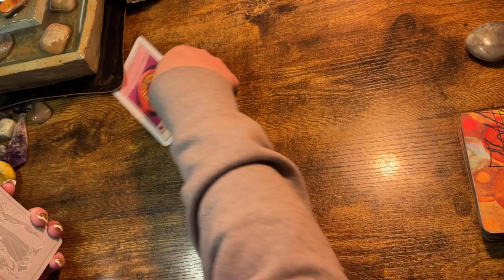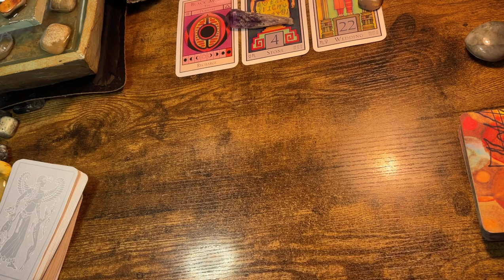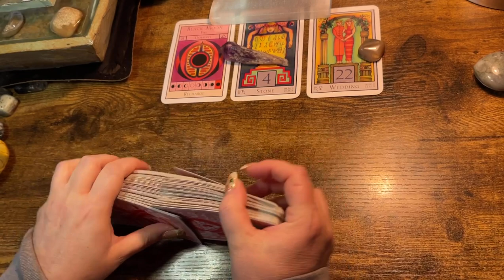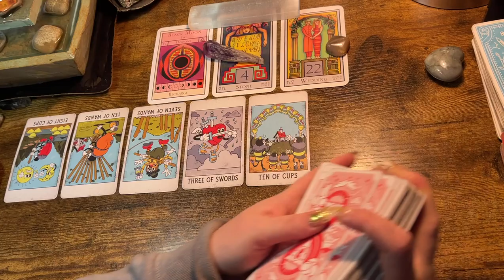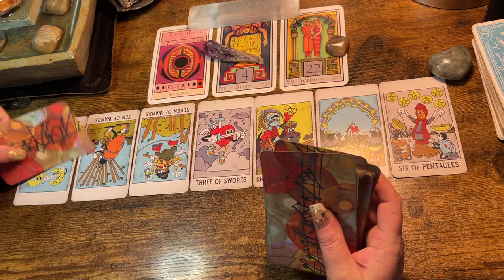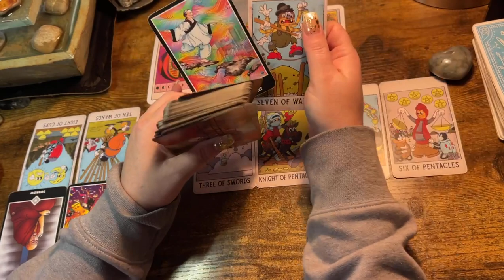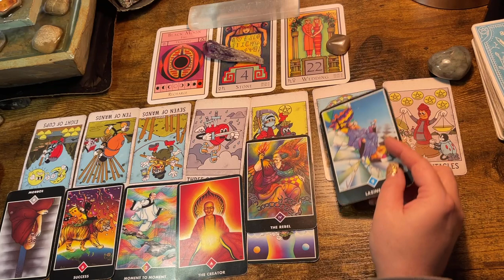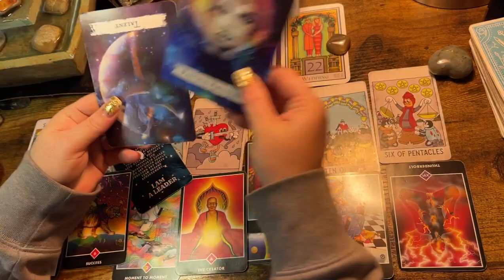AQUARIUS ♒️ “KEEPING UP APPEARANCES 🤫.” Next 48hrs Tarot & Oracle 2022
Follow me on tic tok at ⬇️

just_sayin_tarot_oracle

Private Readings
*22$- 1 question for the tarot

*44$ - 2 questions answered by the tarot & general or love Celtic cross (video link will be given)

Or

$kimbilina1

Private Readings
*22$- 1 question for the tarot

*44$ - 2 questions answered by the tarot & general or love Celtic cross (video link will be given)

Or

$kimbilina1